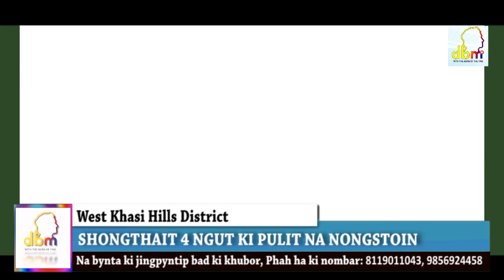SHONGTHAIT 4 NGUT KI PULIT NA NONGSTOIN